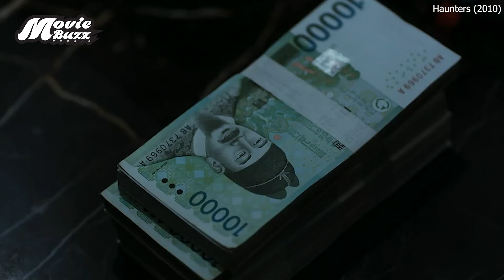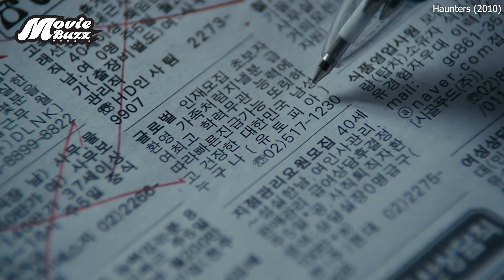তার চোখে তাকালেই মৃত্যু কিন্তু কেন ? | Movie Explained in Bangla/Bengali | Story Explained in Bangla